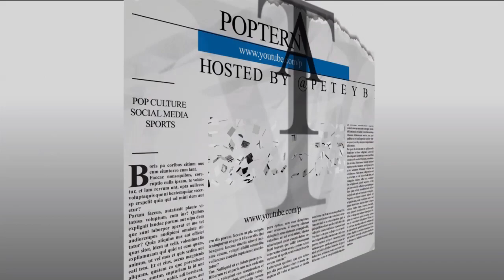Robert Lieberman (Director of The Expanse, D3: The Mighty Ducks)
Joined on the show by director Robert Lieberman to talk about his work on the SyFy hit series 'The Expanse'. Lieberman has also directed many feature films such as 'D3: The Mighty Ducks'.